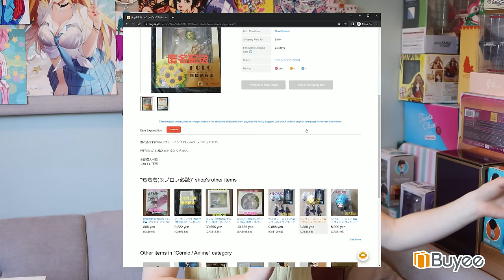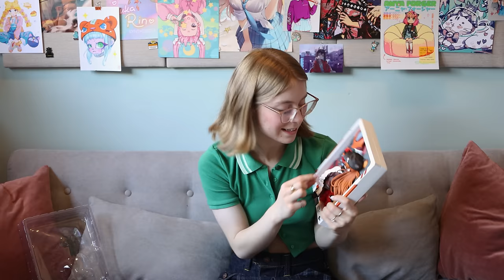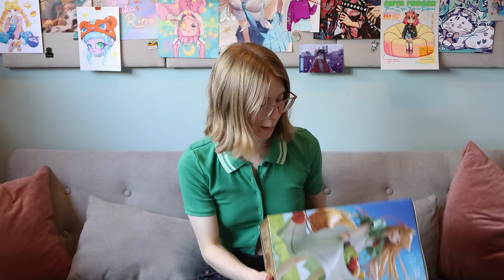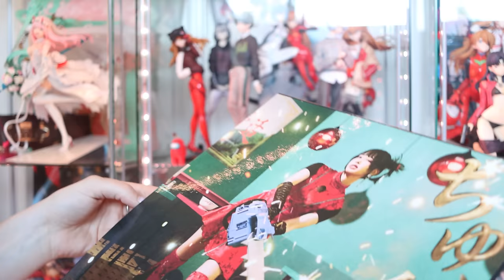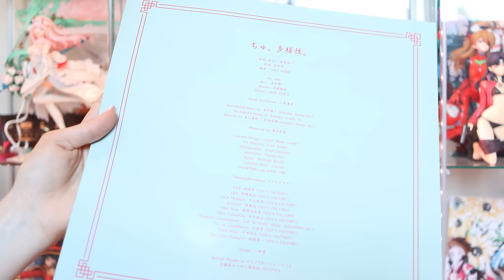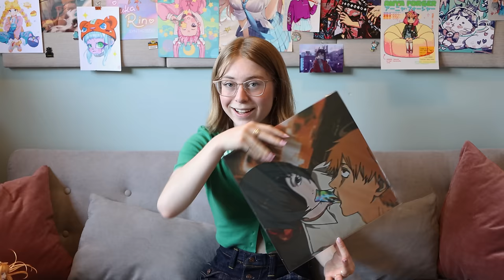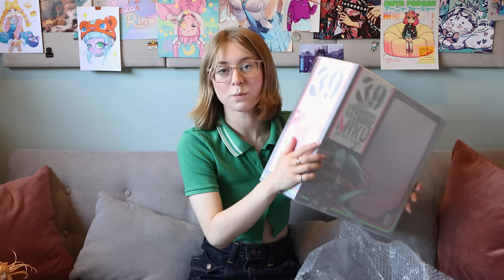I got a lot of packages while I was in Japan...Let's open them! // May anime figure haul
Hi everyone! Today I'm unboxing a highly anticipated Hatsune Miku figure and a super adorable tea-time cat! Both of these figures turned out SO ADORABLE, I hope you all like them as well!

Gwyn

ITEMS MENTIONED
[Spice and Wolf] 1/7 Holo Wedding Dress Ver. by Tokyo Otaku Mode, Myethos
[Evangelion] EVA-02 - Souryuu Asuka Langley - SSR Figure - 3D Frame by Infinity Studio
[Spice and Wolf] 1/7 Holo ~Wolf and the Scent of Fruit~ Ver. by Good Smile Company
[Vocaloid] 1/7 Hatsune Miku LAM Rock Singer Ver. by Tokyo Otaku Mode, Stronger
[Azur Lane] Le Triompant Lightweight Ver. by Alter

Gwyn Collects
Edmonton AB T6J 7E6
Canada

Chat with me on Discord via the Broke n' Figures Discord!
My Figure Collection:
I've started a Tiktok!

TIMESTAMPS
0:00 Intro
1:26 Unboxing an engagement gift to myself
4:20 Is this even a figure?...
9:01 Another Holo figure lol
17:01 I forgot I ordered this vinyl!
20:41 OK maybe THIS is the best Miku figure of all time
28:53 This figure is a nightmare
37:38 Outro